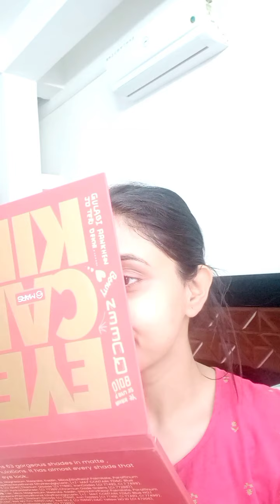Get ready with me | speaking my heart out | Introvert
Hello everyone, I am priyanka GhoshModak. Today here in the Vedio I spoke about myself related to little thing I wanted you all to know.

priyanka ❤️